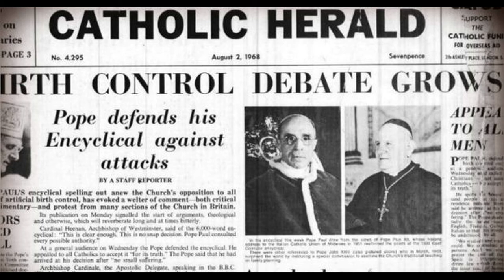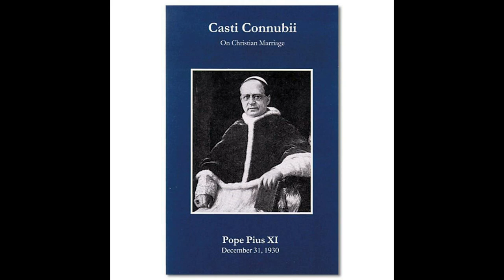St. Gianna Molla, CATHOLIC MOTHER, PRO-LIFE SAINT for our times!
Sermon looking at the life of St. Gianna Beretta Molla and explaining the catholic teaching on marriage and family. Sermon explains why contraception is understood as a mortal sin by the Catholic Church.